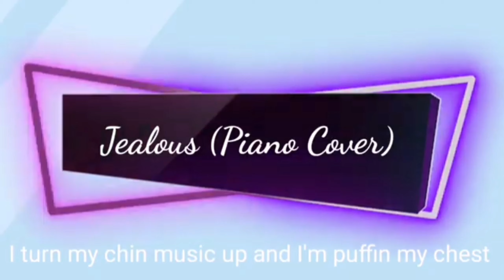Jealous - Karaoke - Verjiens Corner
Entertainment and Karaoke purposes only.